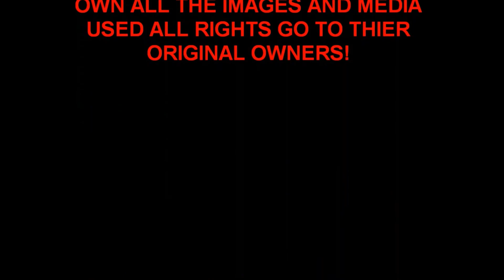Poke'Talk Pokémon 2019 Episode 121 Review & Discussion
Join me as I discuss the recent episode of Pokemon Pocket Monsters 2019 and my thoughts Opinions and, theories about it.